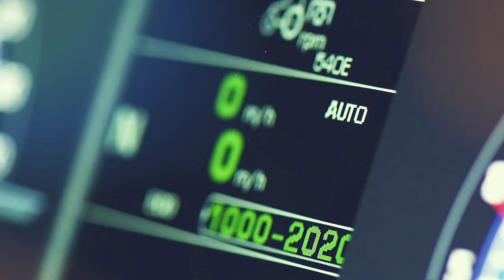mySAME ist die mobile App für alle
Mit mySAME bleiben Sie mit uns in Kontakt und erhalten nützliche Informationen für Sie und und Ihren Traktor.

Nutzen Sie alle Funktionen von mySAME, wo immer Sie sind, so oft Sie möchten.